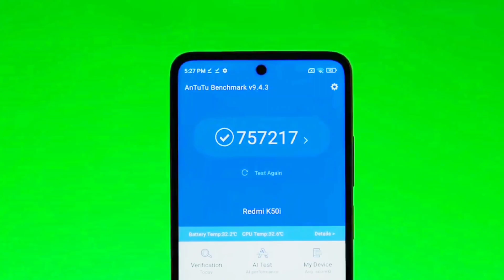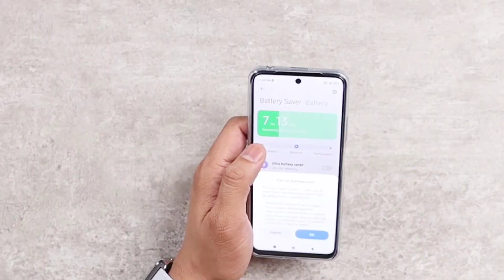Pubg 90 Fps Phone Under ₹20,000⚡144Hz Display⚡Redmi K50i Pubg Test⚡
Hey Guy's aaj ki es video mein ham Redmi K50i Smartphone ke vaare mein bath karenge, jisme ki aapko under 20,000 mein by-default Pubg & Bgmi mein 90 Fps ka Support dekhne ko mill jayega. Aaj ki es video mein ham esi device mein Pubg & Bgmi ka Gaming test karenge or dekhenge ki hame es device mein 2023 mein kya Performance dekhne ko mill jaati hai.

🔸Topic Cover:-
1. Redmi K50i
2. Redmi K50i Unboxing
3. Redmi K50i Unboxing Pubg Test
4. Redmi K50i Pubg Test
5. Redmi K50i Pubg Test 2023
6. Redmi K50i Pubg Test Graphics
7. Redmi K50i Pubg Test After Update
8. Redmi K50i Pubg Test After 6 Months
9. Redmi K50i Pubg Test 90 Fps
10. Redmi K50i Pubg Gameplay
11. Redmi K50i Bgmi Test
12. Redmi K50i Bgmi Test 2023
13. Redmi K50i Bgmi Test After Update
14. Redmi K50i Bgmi Test After 6 Months
15. Redmi K50i Bgmi Test Graphics
16. Redmi K50i Bgmi Test 90 Fps
17. Redmi K50i Gaming Test
18. Redmi K50i Amazon Offers
19. Redmi K50i Amazon Sale
20. Redmi K50i vs Realme GT Neo 3T
21. Pubg 90 Fps Phone Under 20000

"Bala Ji" 🕉